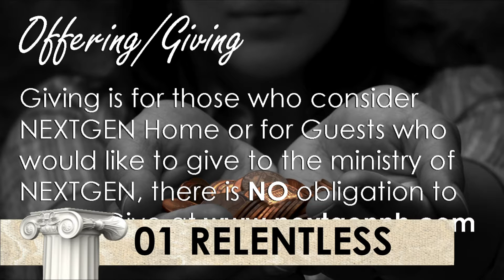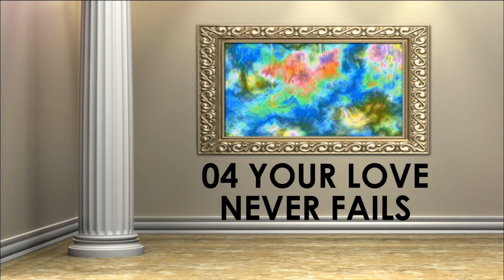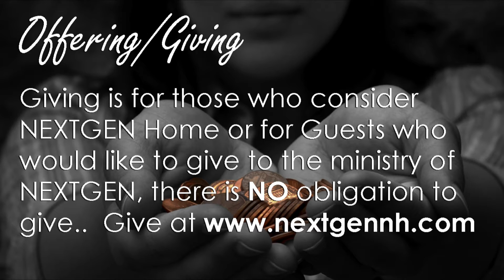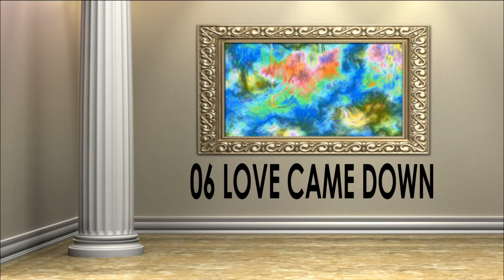NEXTGEN NH 10-13-14 Service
Online Service for NEXTGEN NH